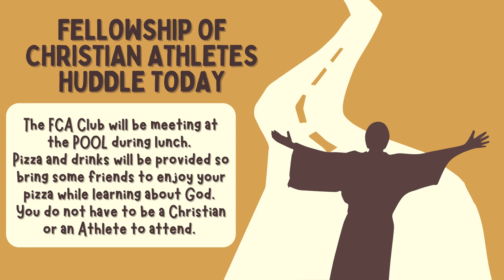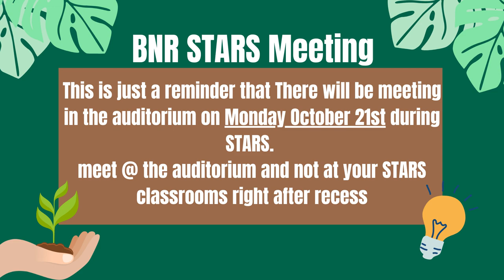10/17/2024 KVIKS News Bulletin